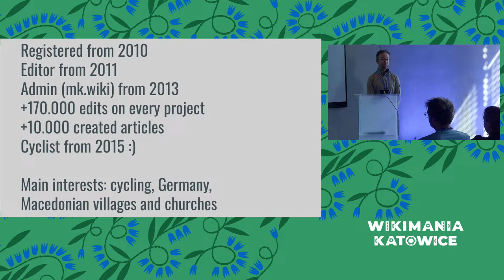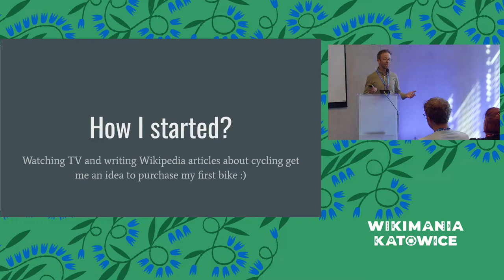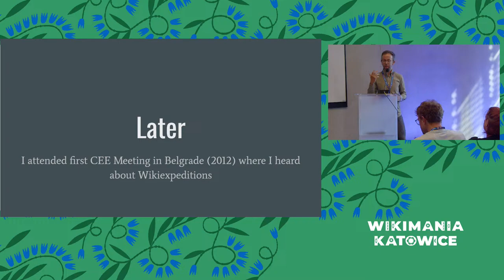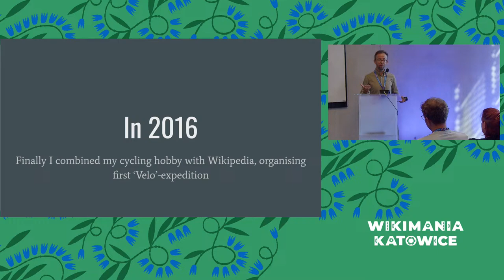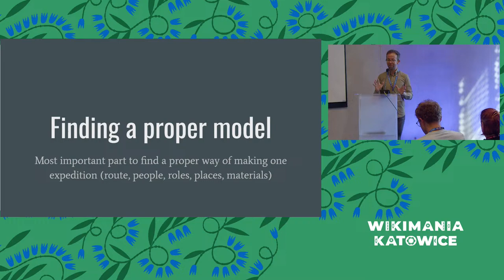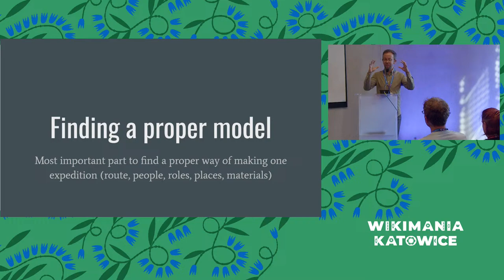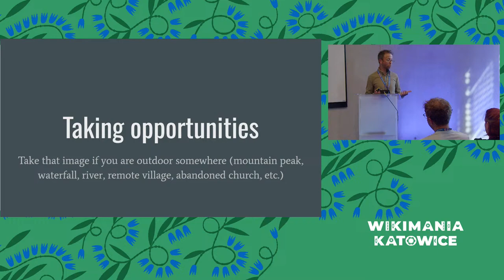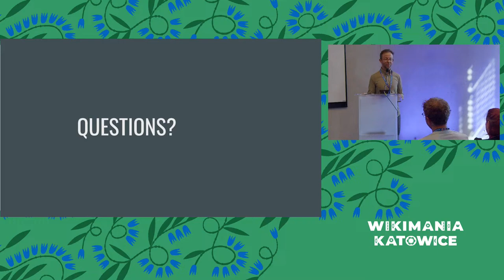My cycling and Wikipedia journey (from images on Commons to riding bicycle to Katowice)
I want to share my volunteer experience using my hobby (cycling) into Wikimedia projects, as taking images, researching places, visiting remote locations, which resulted into creation of the Veloexpeditions (=velo means bicycle) in Macedonia.

I would like to present that even our hobbies can turned into valuable opportunities for Wikipedia/Wikimedia, and thus although that day we are spending our free time doing something else, we can still contribute to our Wikimedia projects.

Promoting outdoor activities as essential to our projects, my research skills, and what that brings to Macedonian Wikipedia.